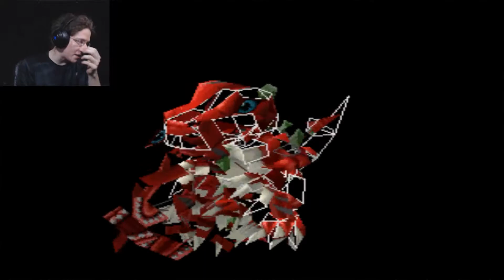Let Down - Digimon World Episode 35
A failure on all fronts. Again.

Links!

► Normal Outro:  Shadows of the Mind by Per Kiilstofte
►Horror Outro:  "Classic Horror 3"